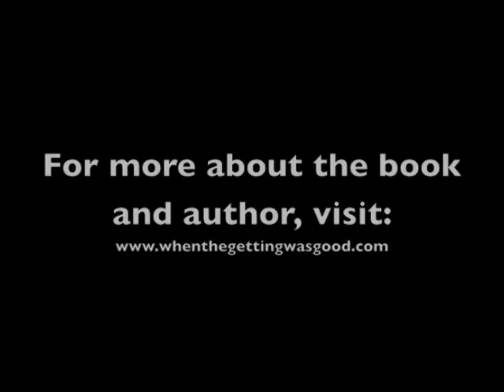Interview with Susan G. Bell, author of When the Getting Was Good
Susan Smith  speaks with Susan G. Bell about her Wall Street novel, When the Getting Was Good.

Filmed and edited by Scott Wenzler